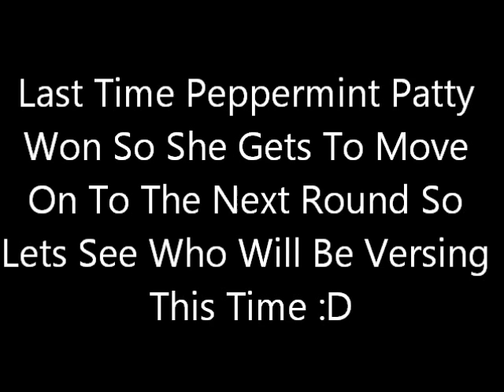The Mario Kart 8 Tournament Round 1 Part 68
Team Purple Or Team Red Is Going To Win This And Who Do You Think Won? Team Purple Or Team Red? Let's Find Out :D

Enjoy :D